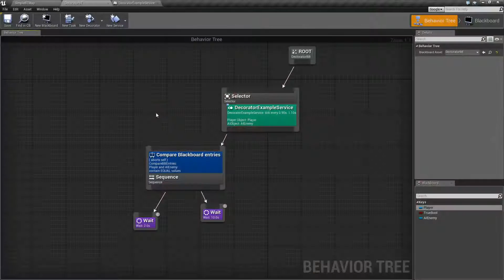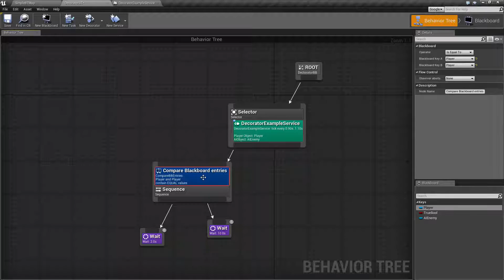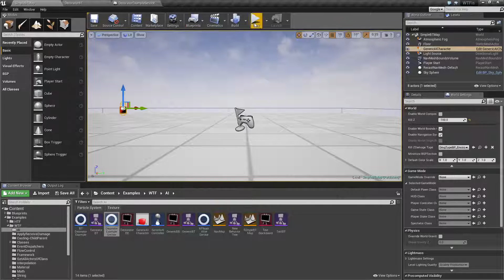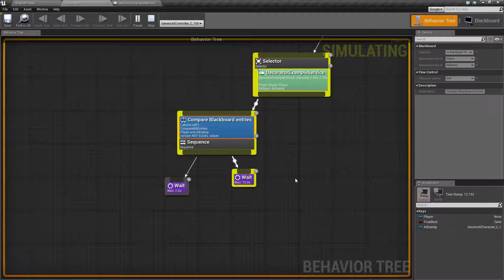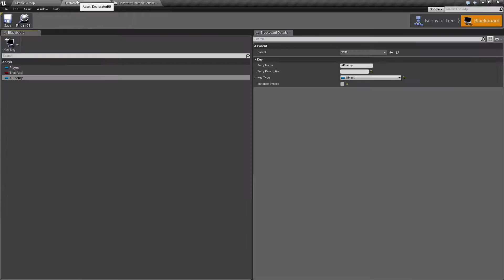WTF Is? AI: Compare BB Entries Decorator Node in Unreal Engine 4 ( UE4 )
What is the Compare BB Entries Decorator Node in the Behavior Tree in Unreal Engine 4